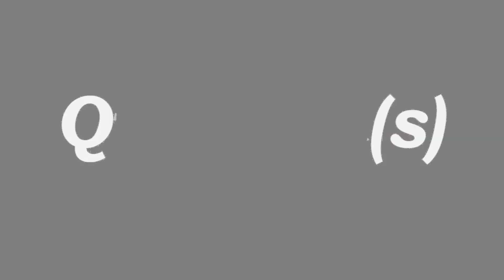10 films à partir de 7ans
Une liste de films accessibles aux plus de 7 ans. La première d'une série visant à ouvrir les shakras cinéphilique des plus jeunes. Il faut en profiter : à cet age là ils sont encore ouvert d'esprit et capable d'appréhender des styles originaux...